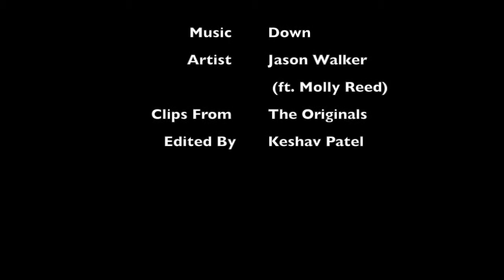The Originals Music Video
The Originals on CW.

I do not own all the images or music.